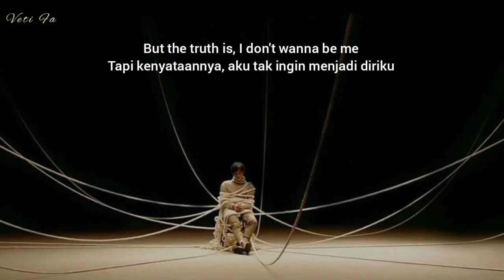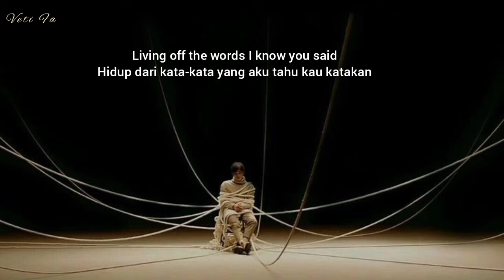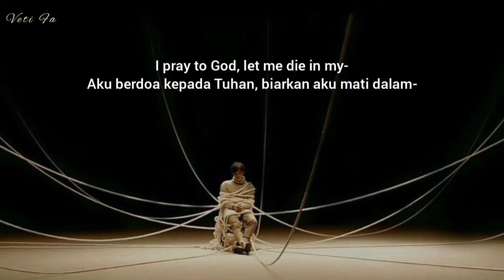JXDN-Pray lirik Terjemahan Indonesia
JDXN-Pray
album:  Pray
rilis:  2020

lirik tidak 100% akurat

wish you enjoy with this song🎶

note:
you are not alone,  we're here with you together
Don't feel alone, you can stay here talk about everything you want
I hope you always healthy and happy
your special, remember it!